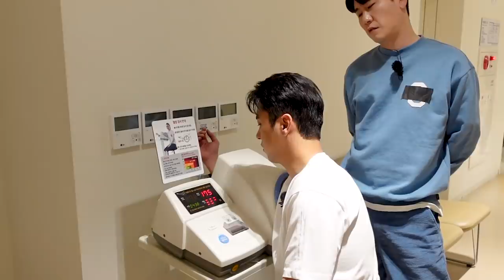장민호 어딘가 이상한 건강검진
탁이와 함께 건강검진을 하였습니다
어딘가 이상했던 그 현장 함께 보시죠^^